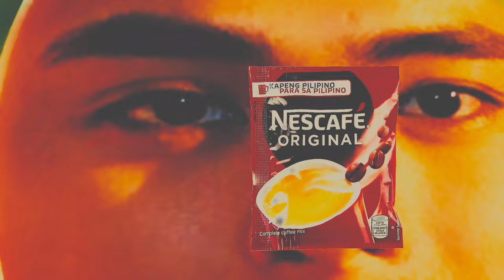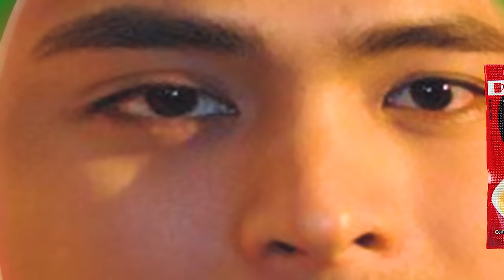BEST COCOMELON COVER PARODY REVERSED & INVERTED COCOMARTIN INTRO LOGO 28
Timeline:
00:00 intro
00:10 effect 1
00:20 effect 2
00:30 effect 3
00:40 effect 4